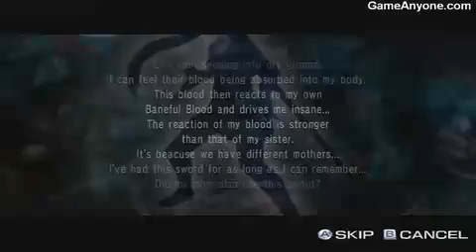Onechanbara Bikini Zombie Slayers Saki's Story Chapter 5